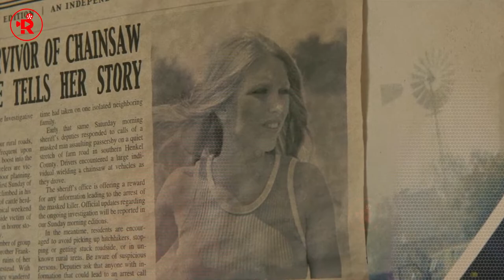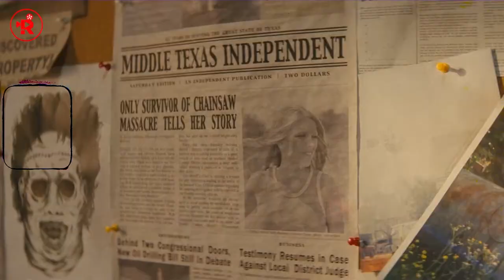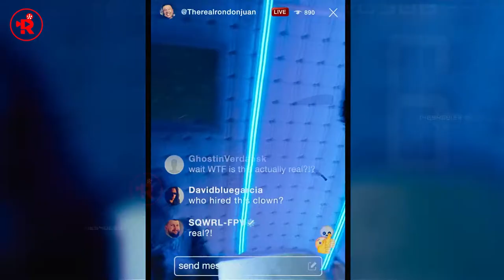Texas Chainsaw Massacre: A Horror Recapped | Everyone on a Bus is Killed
Texas Chainsaw Massacre recap